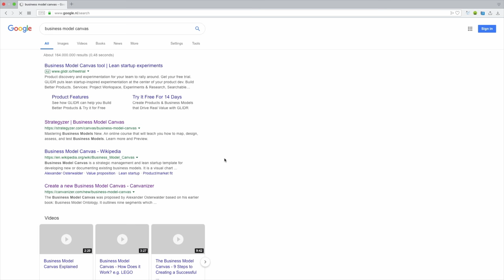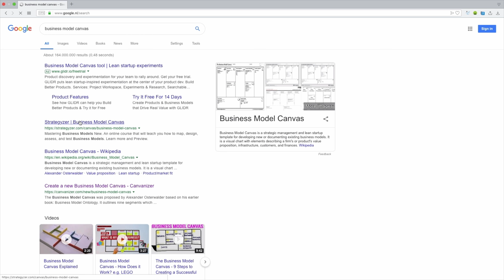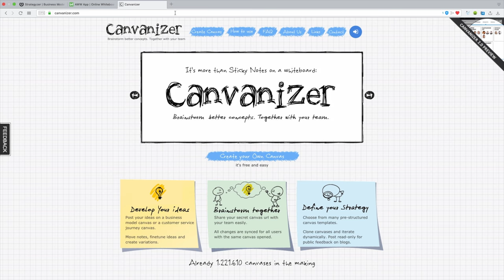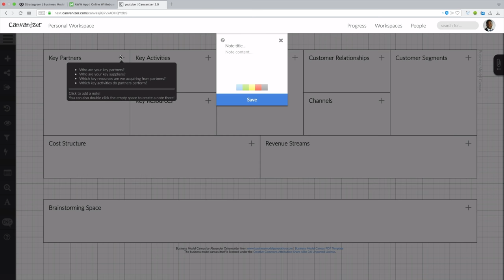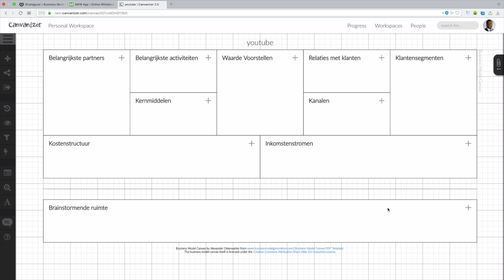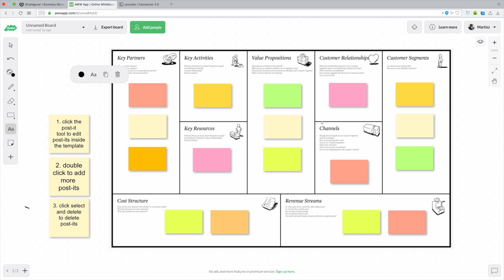#1/15 Business model canvas: Tools om te gebruiken?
Tools die je kunt gebruiken voor Business Model Canvas.
Als het geld op is, is het spel uit. Verschillende ondernemingen hebben verschillende doelen, maar om te overleven en gezond te blijven moeten ze allemaal een levensvatbaar businessmodel hebben. Levensvatbaar? Er moet meer geld binnenkomen dan eruit gaat. Of op z’n minst moet er evenveel geld binnenkomen als eruit gaat. In deze serie leg ik uit hoe je de Business Model Canvas in jouw voordeel kan gebruiken.

Algemeen:
△ Snel even bellen? Maak nu online een bel afspraak via deze link!
△ Wil je gratis spreekuur bijwonen?